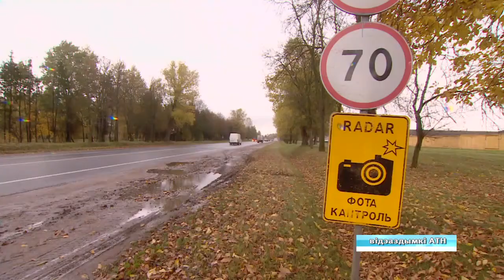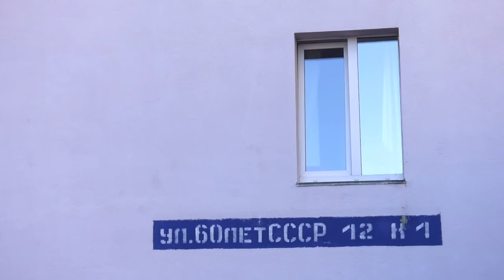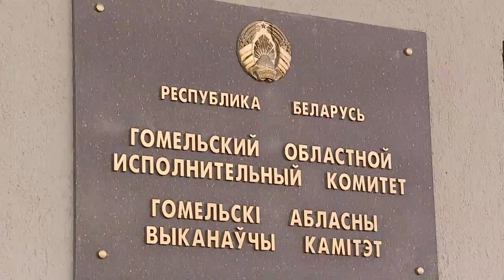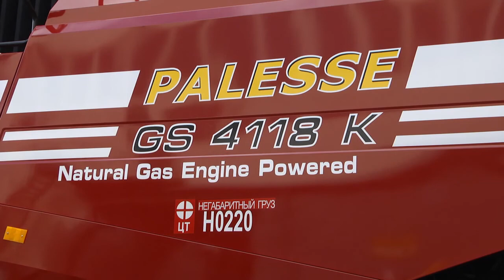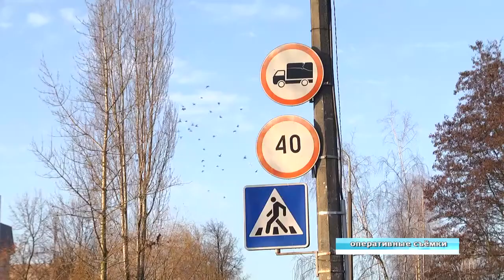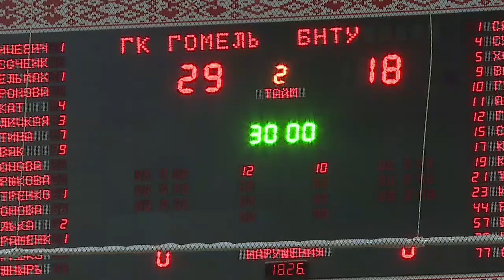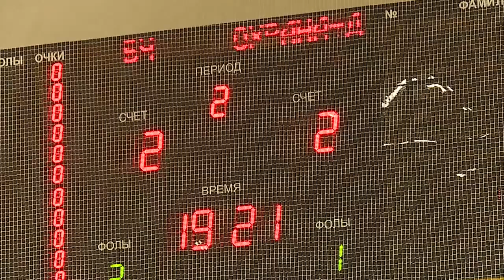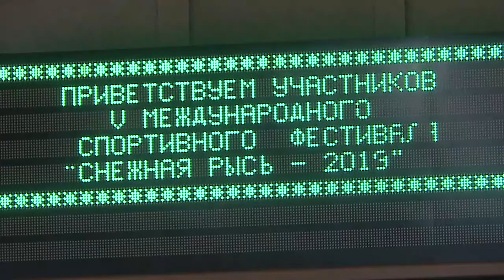16 12 2019 НОВОСТИ